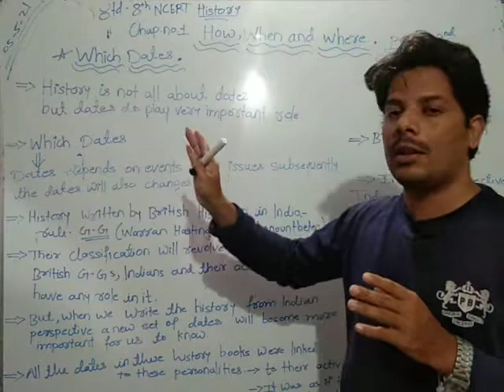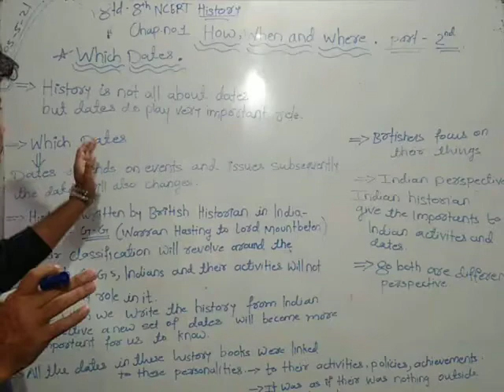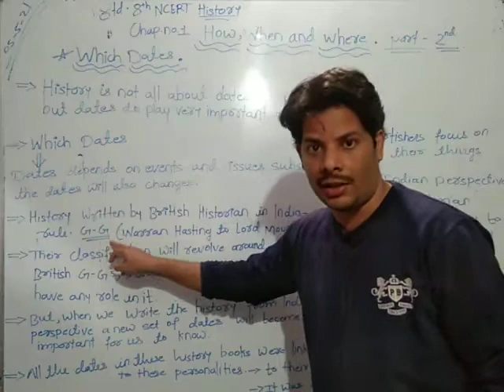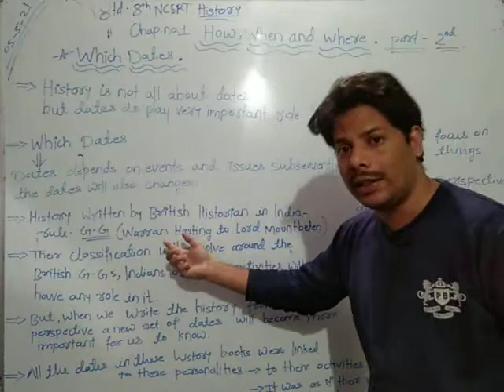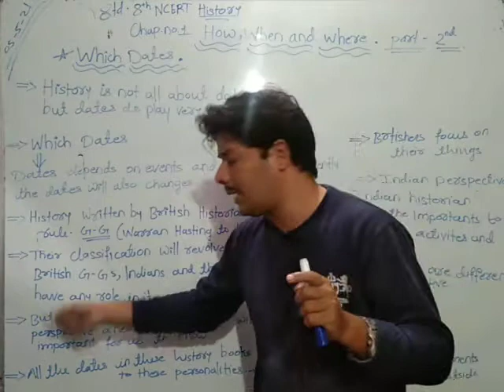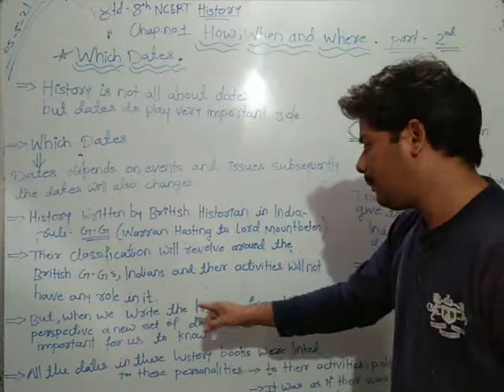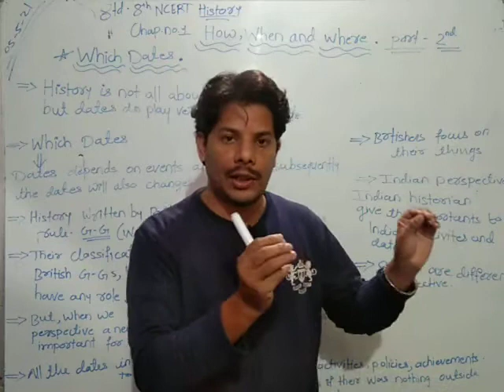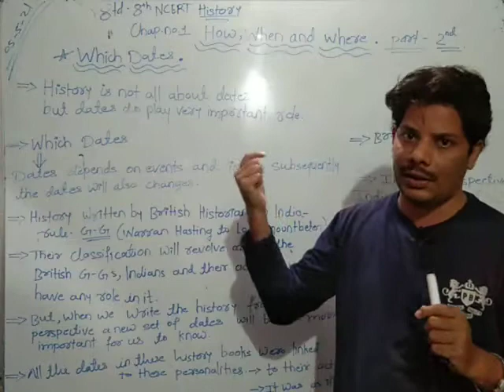class 8th NCERT History,chap.no.1. part 2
WHICH DATES?

HISTORY IS WRITTEN BY BRITISH HISTORIANS

DATES DEPENDS ON EVENTS

DATES PLAY IMPORTANT ROLE

INDIAN PERSPECTIVE

HISTORY WRITTEN BY INDIAN HISTORIANS.